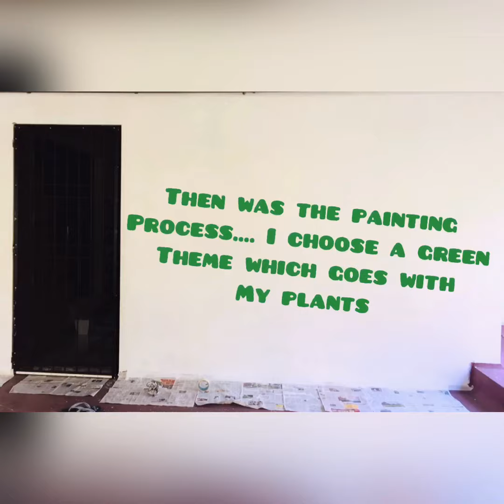BALCONY CORNER MAKEOVER + TRANSFORMATION | DIY painting idea 🍃🌿